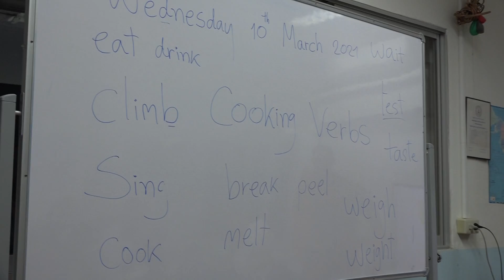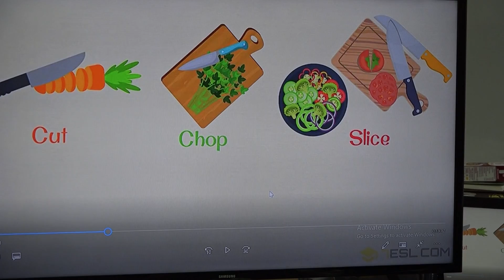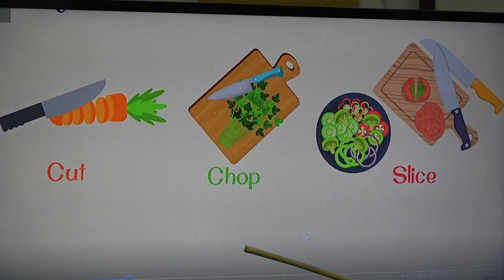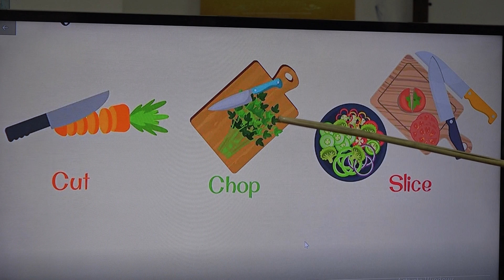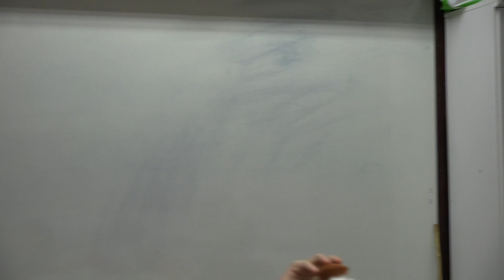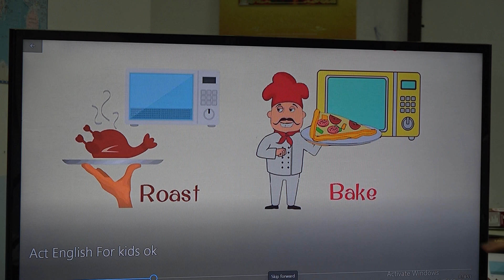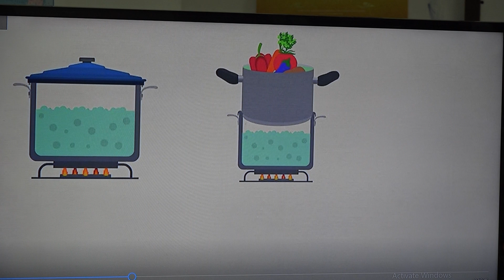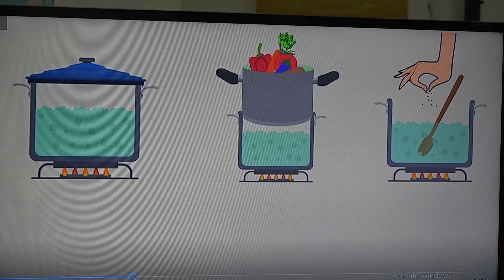English For Kids: ภาษาอังกฤษสำหรับเด็กโดยพระมหาสุรเพชร เมืองสุวรรณ: suraphet 7905: 10 March 2021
English For Kids: ภาษาอังกฤษสำหรับเด็กโดยพระมหาสุรเพชรเมืองสุวรรณ: suraphet 7905: Teacher Suraphet, Thai., 10 March 2021 Monday to Friday Evening English Classes (5-6.30 pm.): Supported By Maryknoll Foundation of Thailand: ศูนย์ศึกษาภาษาอังกฤษธรรมชาติ (NESC) วัดวรจรรยาวาสกรุงเทพมหานครประเทศไทย : บันทึกและสวดโดยพระมหาสุรเพชรเมืองสุวรรณศูนย์ภาษาฯ วัดวรจรรยาวาสกทม. สนับสนุนการสอนโดยแมรี่โนลล์แห่งประเทศไทย: ภาษาอังกฤษรอบวันจันทร์ถึงวันศุกร์เย็น (5-6.30 น.): 10 มี.ค. 2564